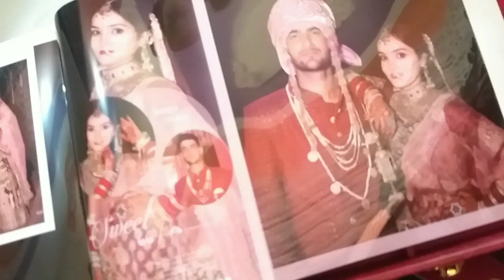Baby Welcome Party in Dogri Style (Sutra)|Aaj Aap Subko Dekhati Hu Dogri Culture main#sutraceremony